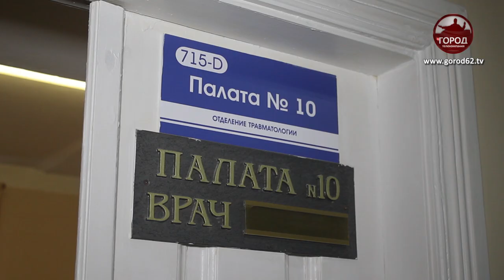Снова на коне